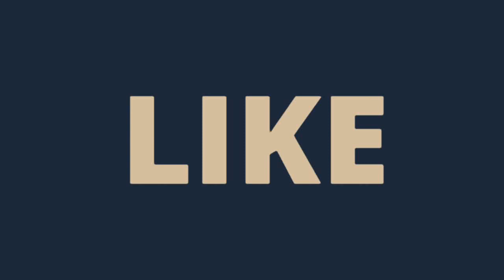Raja - Edo Oka Ragam - Audio Song - Romantic Song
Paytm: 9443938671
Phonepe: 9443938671